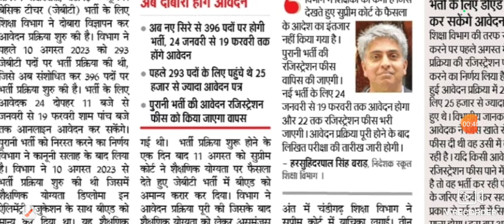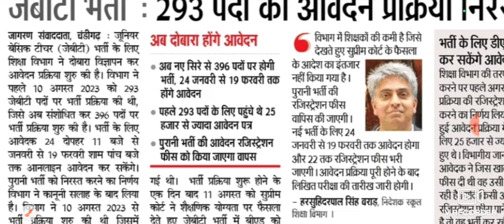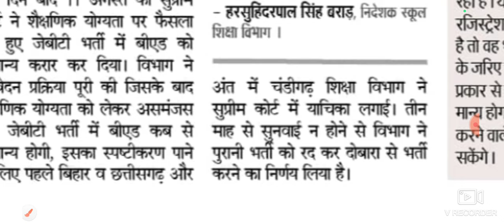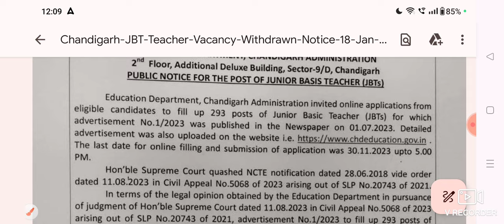Big Update| Chandigarh JBT Teacher Recruitment 2024 | Special Education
ig Update| Chandigarh JBT Teacher Recruitment 2024 | Special Education